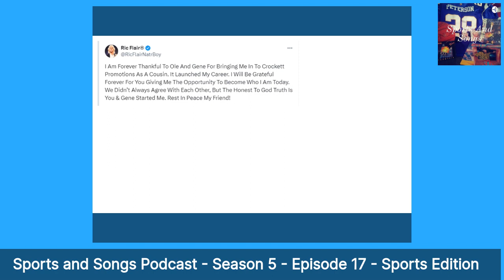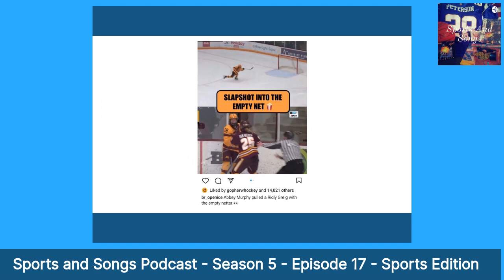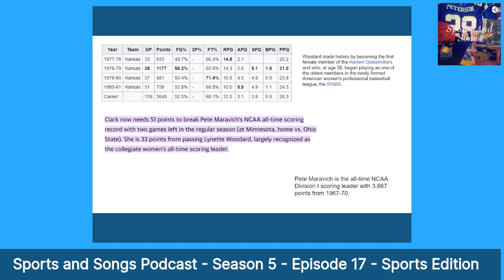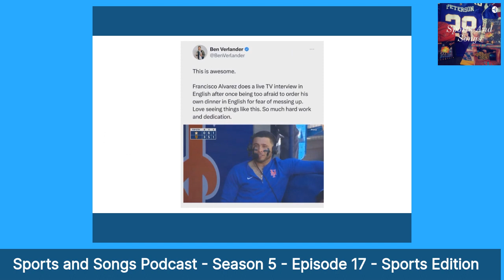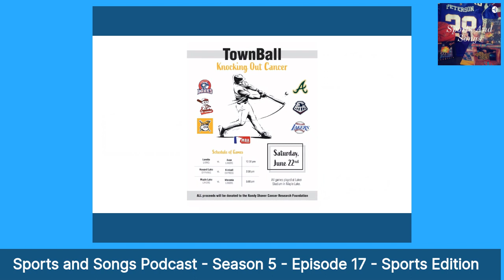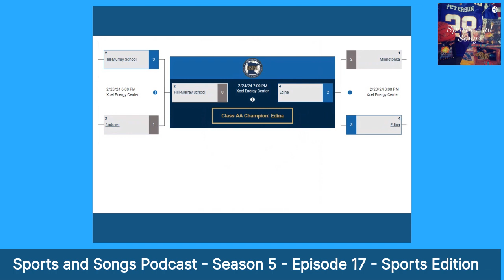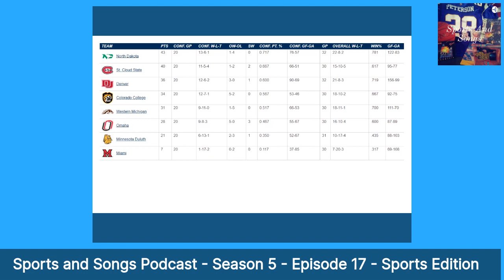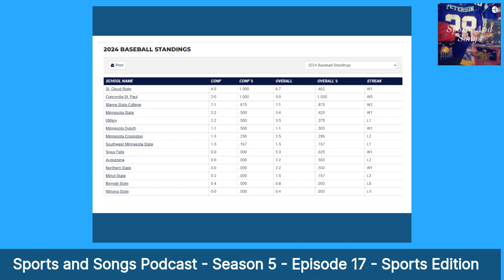Sports and Songs Podcast - Season 5 - Episode 17 - Sports Edition - Ole Anderson, Prep Sports, MLB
Andy and Dan discuss MLB News, College Basketball, College Hockey, NASCAR and the death of Ole Anderson.  Also, a trivia question and Andy's "Soap Box" segment.